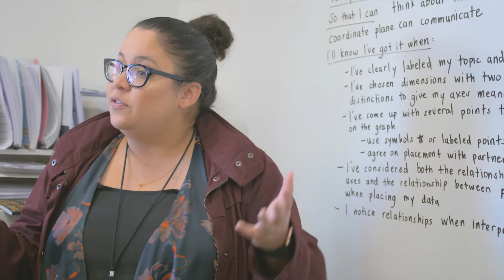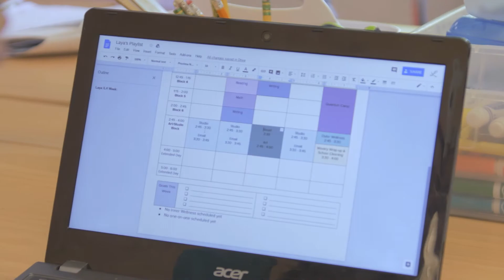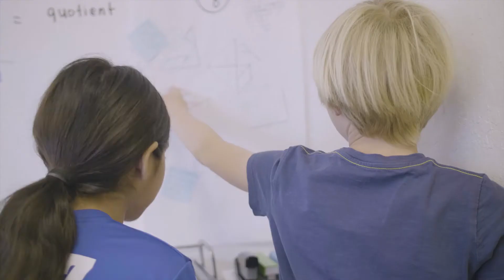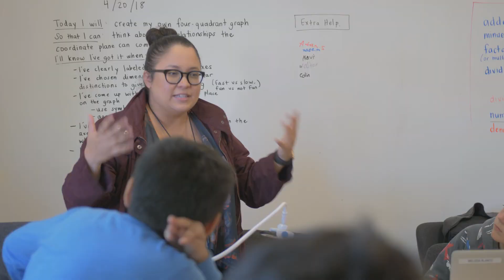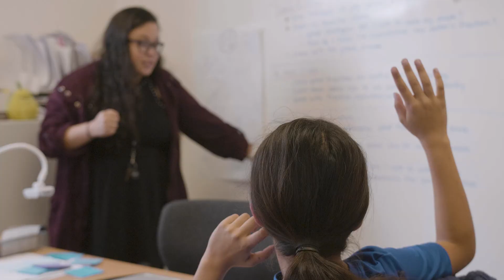How We Approach Math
Lower School Math Specialist Melissa Blanco describes how Math is different at Khan Lab School.

Video by KLS volunteer Jerry Hsu, an undergraduate at U.C. Berkeley.